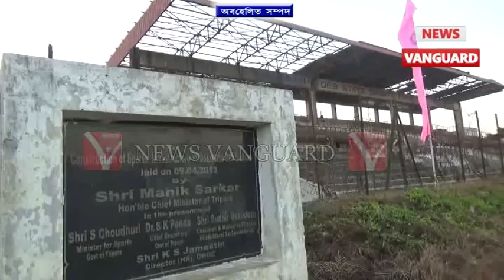এখন আতঙ্কের স্টেডিয়াম, দেখুন স্টেডিয়াম টি বাস্তব চিত্র